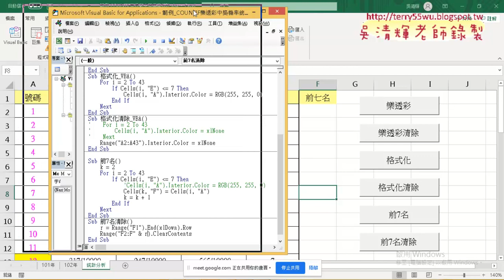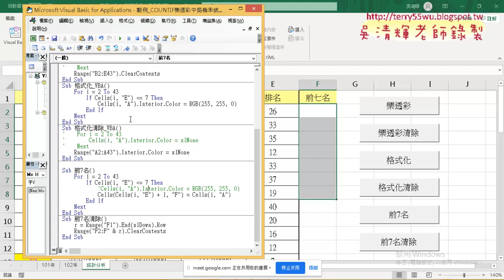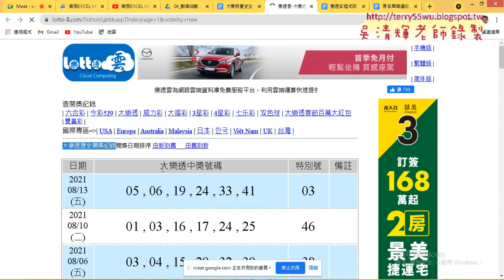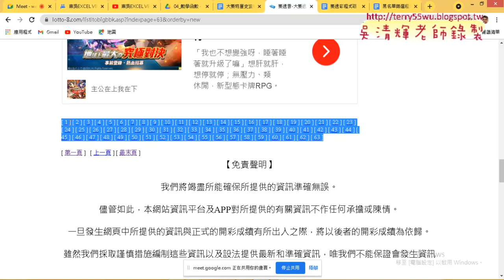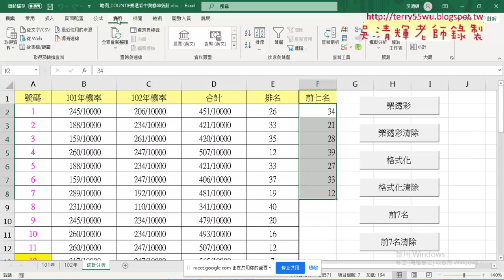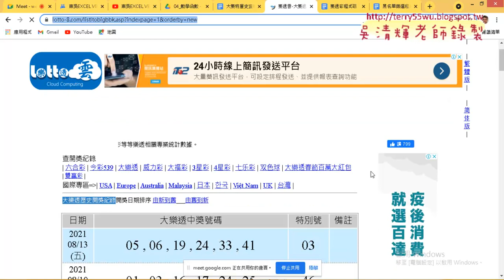06 向下追蹤與按照排名輸出號碼VBA說明